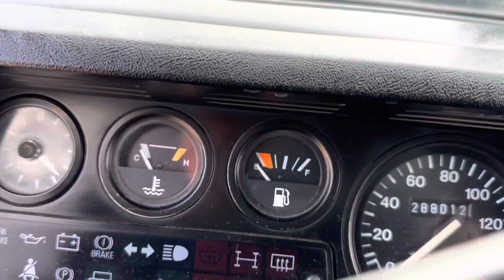Landrover 90 300tdi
For sale at Larocenter, very nice landrover defender 300tdi